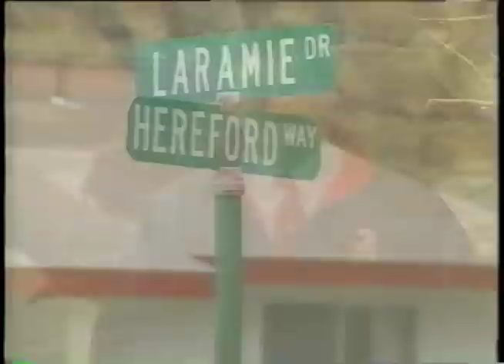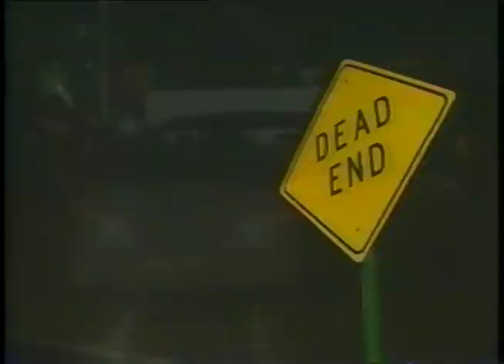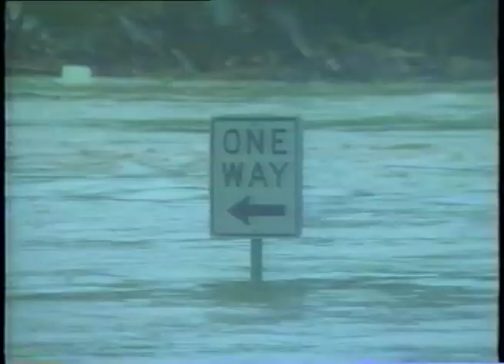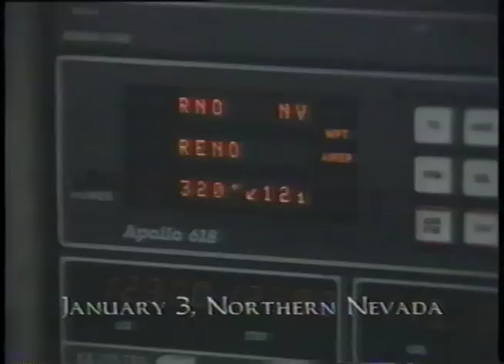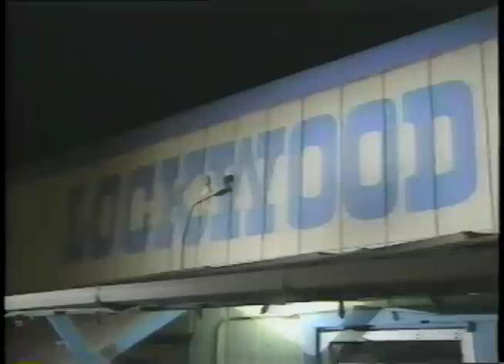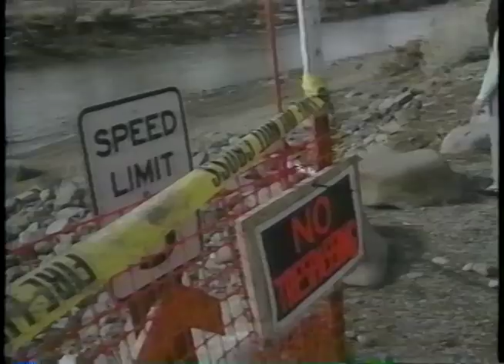Historic Flood of 1997 - Reno, NV & Surrounding Areas *FULL COVERAGE*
I found this tape where I work and popped it into my VHS player at home. I thought, there's no way I could keep all its glory to myself. So here I am a few months later, supplying the awesome power of the Truckee River flood in Reno - January 1997.

1997 Reno, Nevada
Thanks to KTVN Channel 2, and my heart goes out to all the Reno civilians who underwent this massive catastrophe.